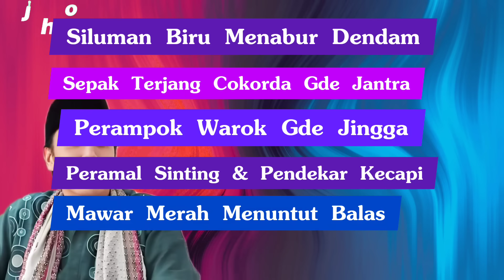PILU❗ BEGINI NASIB PARA PEMAIN WIRO SABLENG 90AN , NO. 5 UDAH MATI ‼️😭